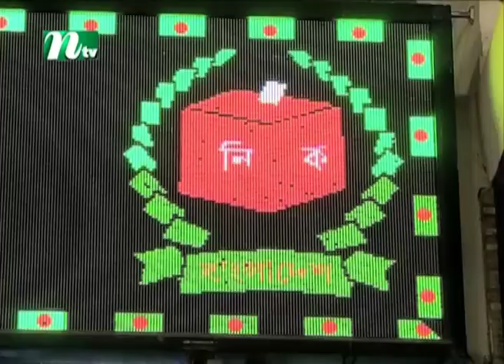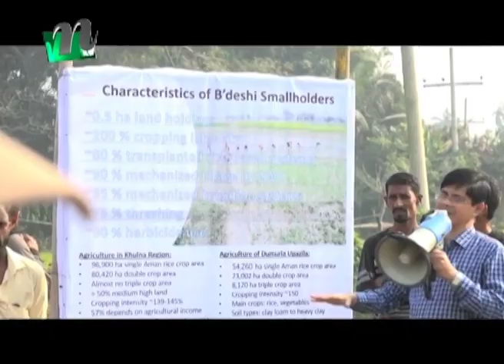🟢 আজকের সব খবর : ৩১ মার্চ ২০২৩ | NTV News | NTV News Bulletin